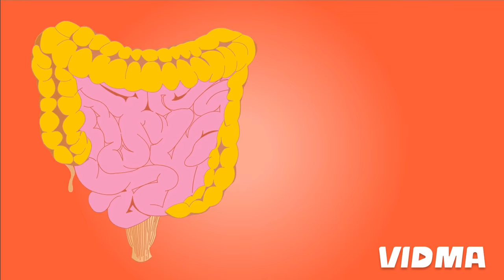"खड़े होकर पानी पीने के नुकसान | Khaade Hokar Paani Kyun Nahi Peena Chahiye?"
नमस्कार दोस्तों! 🙏

आज के इस वीडियो में हम जानेंगे कि खड़े होकर पानी पीना क्यों हानिकारक हो सकता है। हमारी प्राचीन भारतीय परंपराओं और आयुर्वेद में बैठकर पानी पीने को क्यों प्राथमिकता दी जाती है, और इसके पीछे क्या वैज्ञानिक कारण हैं। जानिए कैसे खड़े होकर पानी पीने से हमारे शरीर पर क्या असर पड़ता है और कौन-कौन सी बीमारियाँ हो सकती हैं।

वीडियो में आप देखेंगे:
1. खड़े होकर पानी पीने के नुकसान
2. बैठकर पानी पीने के फायदे
3. वैज्ञानिक और आयुर्वेदिक दृष्टिकोण
4. स्वस्थ जीवनशैली के लिए सही तरीका

धन्यवाद! 🙏

**Sri Ramayana Katha**
आपका स्वास्थ्य हमारा उद्देश्य है!